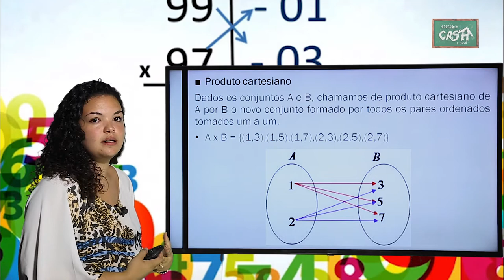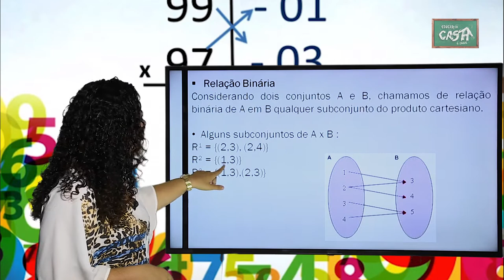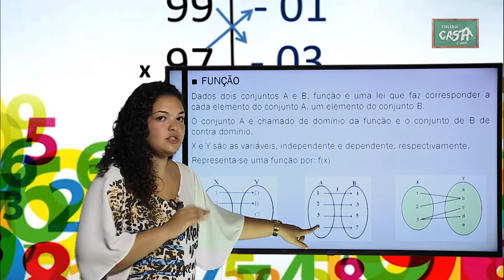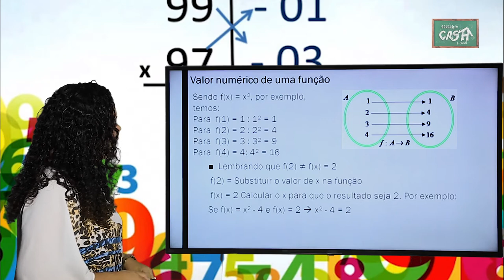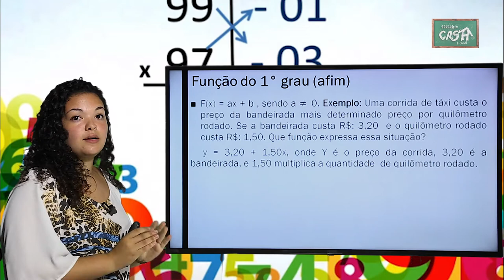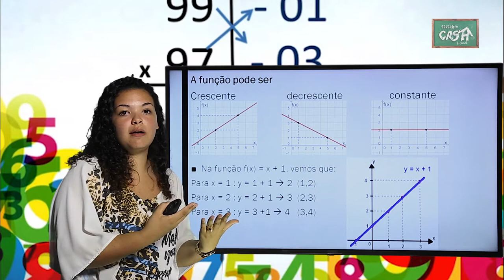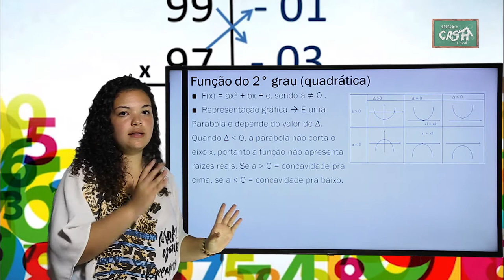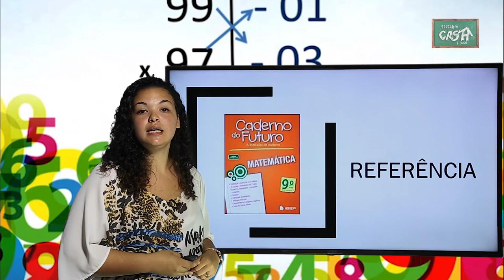9º ANO - II TRIMESTRE - MATEMÁTICA - AULA 2 - FUNÇÕES